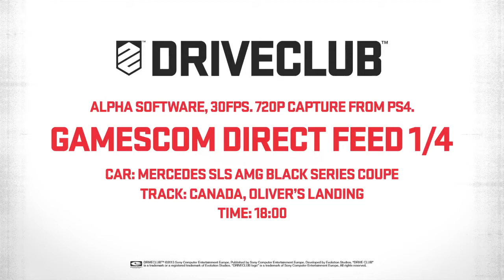DRIVECLUB Gamescom Demo - Gameplay footage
DRIVECLUB gameplay footage captured directly from the PS4 at Gamescom 2013.